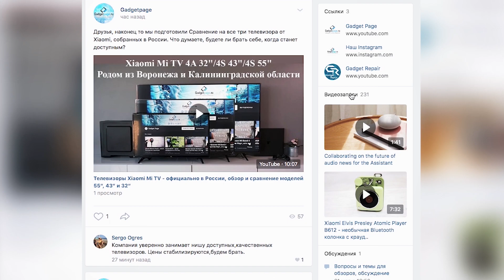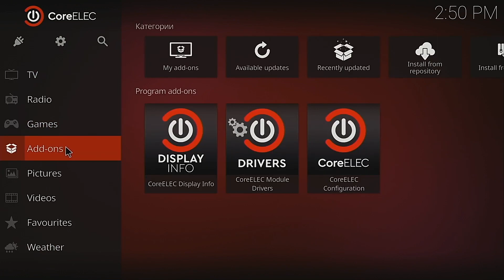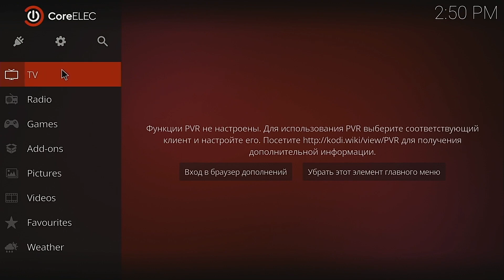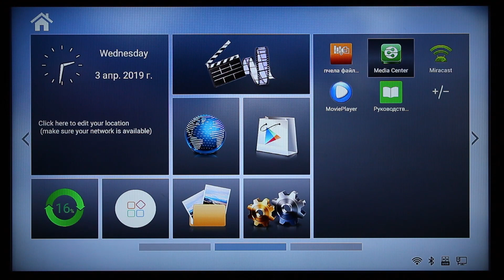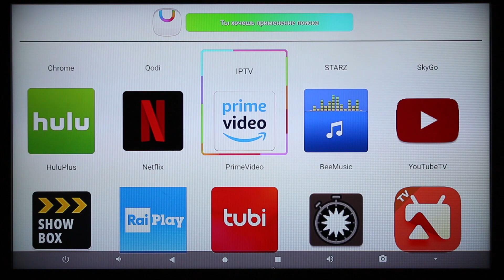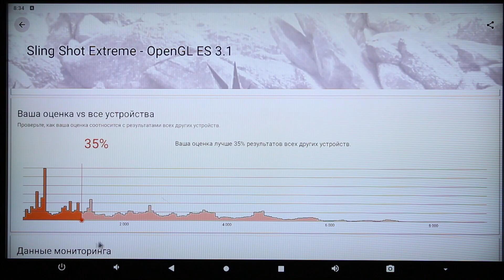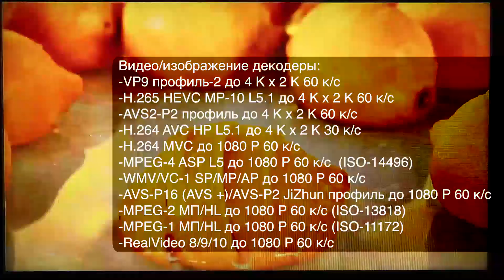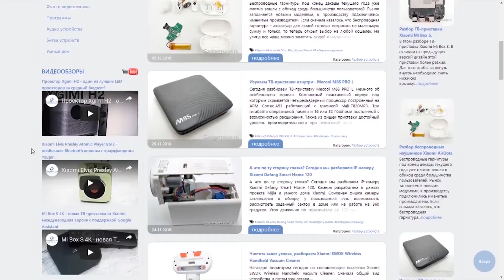Beelink GS King X - дорогая ТВ приставка 2020 года с уникальными возможностями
В этом видео мы покажем обзор на медиабокс Beelink GS King - данная модель Android ТВ-бокса примечательна своими характеристиками с возможностью установки двух 3,5-дюймовых дисков SATA общей емкостью до 32 ТБ. Тв приставка работает на базе мощного SoC Amlogic S922X-H и ARM Mali-G52 MP6. Beelink GS-King X работает под управлением операционной системы Android 9 PIE, также есть возможность использования Beelink GS-King X на Core Elec. Образ записан на входящую в комплект MicroSD карту памяти.